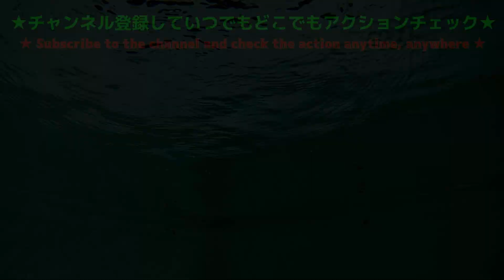【水中動画】【WAKE MAGIC】水面が壁になる。追い詰められた魚 エバーグリーン ウェイクマジック うぇいくまじっく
ルアーの博物館、やってます！他人のタックルボックスを覗く感覚で是非遊びに来てくださいね！！

I'm doing "Museum of lures"! Please come and visit us as if you were looking into another person's tackle box!

再生数はあまり意識せずに話題のルアー、過去の名作ルアー、プレミアムルアー、定番ルアー、イロモンルアーなどなど…ネタは豊富にありますのでお気に入りがみつかったらGOODボタンよろしくお願いします！
釣り場でアクションの確認などに使ってもらえたら超嬉しいです！！
ひたすら撮影・編集＆アップロード！！